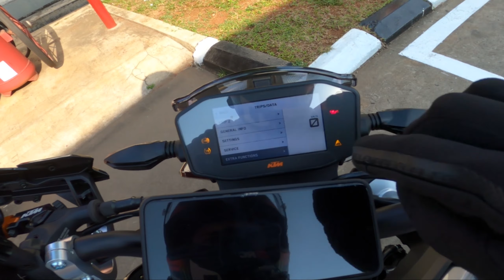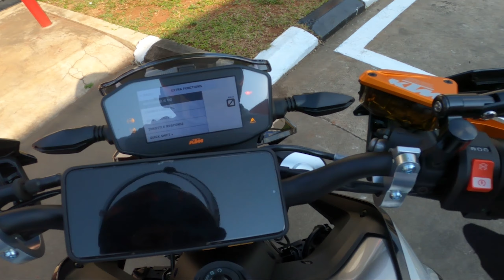TEST RIDE & REVIEW KTM DUKE 790 MOTOR SUPER RARE